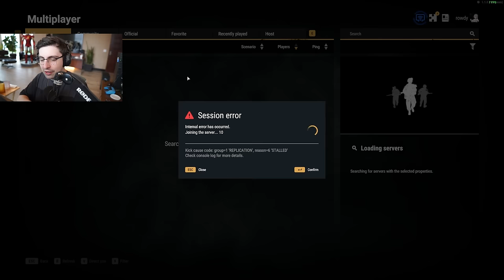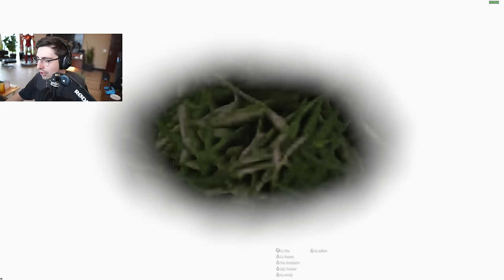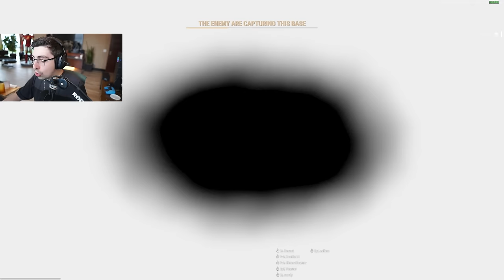SHROUD - HOW TO PLAY ARMA REFORGER【PART 10 FPS SHOOTER】